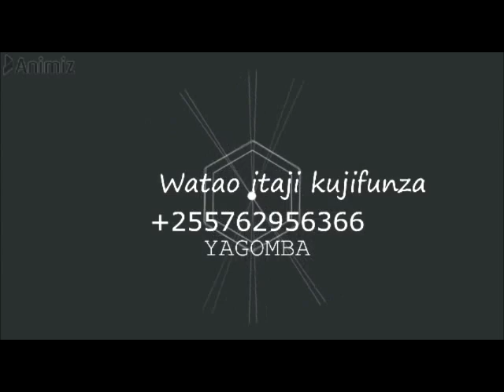JINSI YA KULIMA NA KUVUNA KILIMO CHA PILIPILI KICHAA SHAMBANI